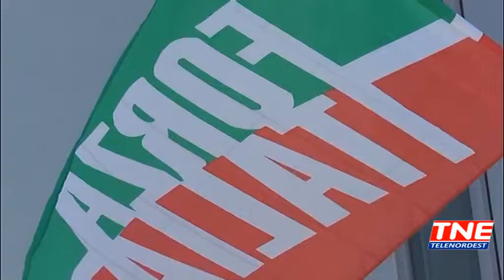TG (31/01/2018) - FORZA ITALIA SCEGLIE I COLLEGI VINCENTI PER I BIG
TG (mercoledì 31 gennaio 2018) - Forza Italia schiera i big in veneto, da Arcore Berlusconi ha classificato i seggi in base ai sondaggi e i forzisti nella nostra regione si portano a casa otto collegi A1 – per intenderci quelli dati per vincenti – contro gli 11 della Lega. E proprio nel collegio considerato A1 dell’alta padovana e bassanese è stato schierato per l’uninominale al senato il fedelissimo di Berlusconi l’avvocato Niccolò Ghedini. Le polemiche interne al partito però non sono mancate con il caso Donazzan, l’assessore regionale ha accusato il partito di aver penalizzato le donne. L’ex senatrice Casellati correrà a Venezia per l’uninominale al senato. Alla camera invece per l’uninominale di Abano Terme ci sarà Lorena Milanato. Nei plurinominali sempre per la camera si vedono anche Marco Marin, Roberto Caon, Eleonora Mosco e l’imprenditore Fabio Franceschi di grafiche venete.